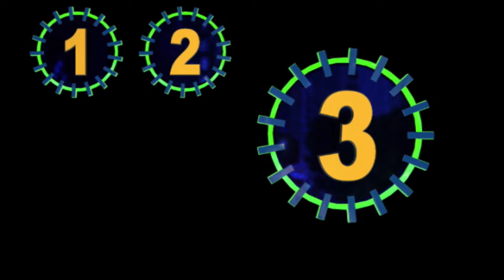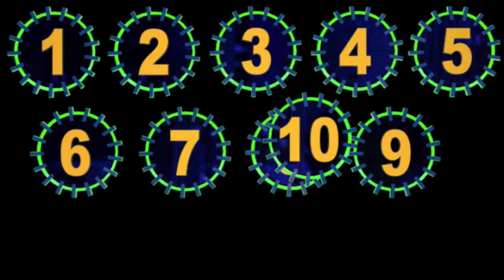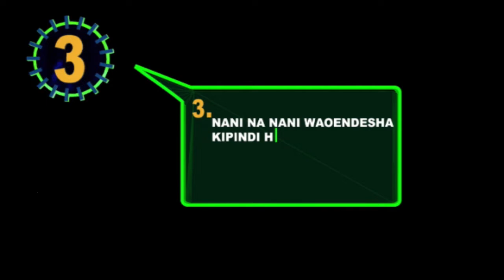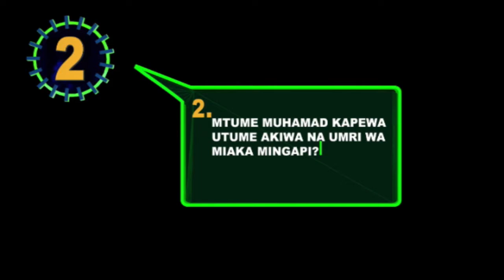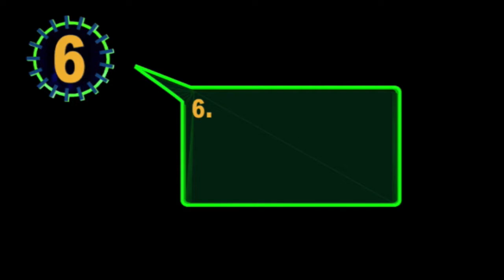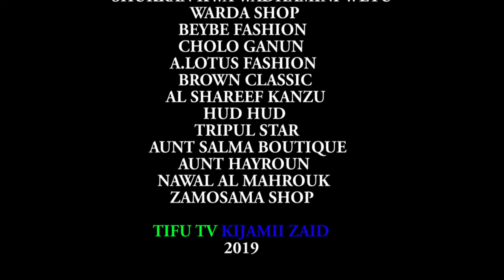ZAWADI KWA WASHINDI WA KIPINDI CHA WATOTO NA TIFU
TUNAOMBA WADHAMINI MUJITOKEZE ILI KUWEZA KUTOA HAMASA  KWA WATOTO, KUPITIA 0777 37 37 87 AU 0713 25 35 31UNAWEZA KUWASILIANA NASI,TIFU TV KIJAMII ZAID